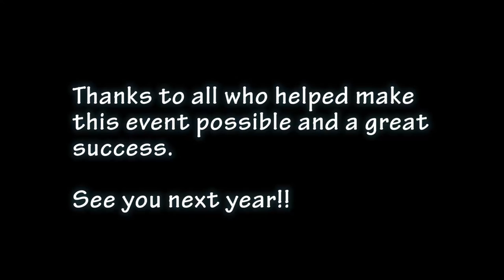Plant-A-Seed at Rooster Ranch 3/2016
Plant-A-Seed takes over Rooster Ranch in their 3rd annual "Sporting Clays" fundraiser.